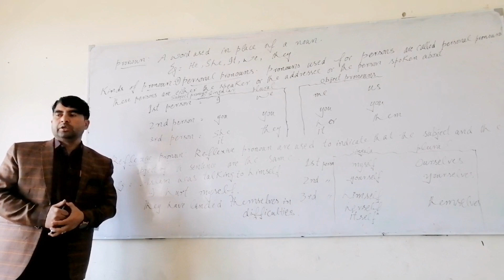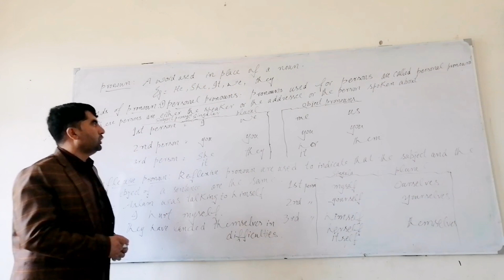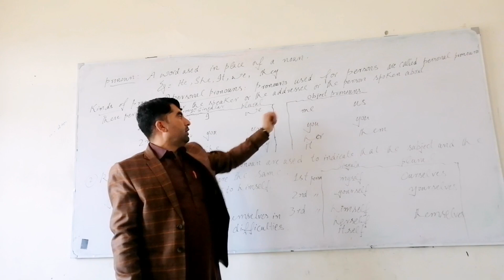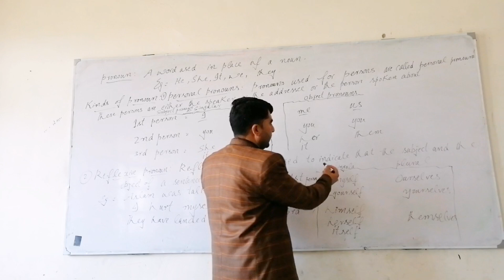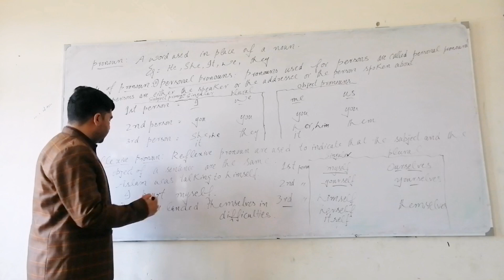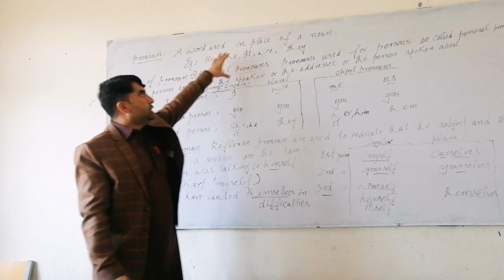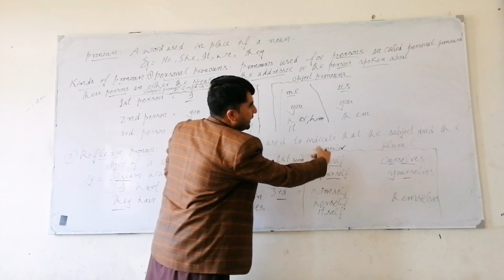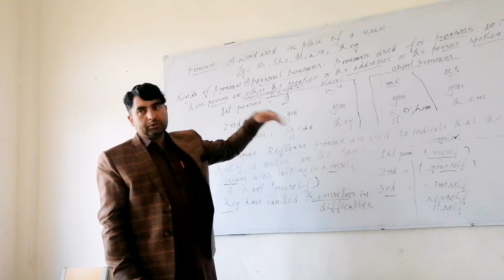Pronoun#kinds of pronoun#english#englishforbeginners#india#hindi#pakistan#eng grammar#partsofspeech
Pronoun

Get notified with news updates & more

Overview

Videos

Types

Function

Main results

Images

View all

Description

اردو میں

In English

A pronoun is a word that stands in for a noun, often to avoid the need to repeat the same noun over and over. Like nouns, pronouns can refer to people, things, concepts, and places.17-Oct-2022

What Is a Pronoun? | Definition, Types & Examples - Scribbr

Feedback

What is a pronoun and examples?

What are pronouns called?

What are the list of pronouns?

What are the 30 examples of pronouns?

Merriam-Webster

Pronoun Definition & Meaning

plural pronouns : any of a small set of words (such as I, she, he, you, it, we, or they) in a language that are used as substitutes for nouns or noun ...

Ginger Software

Pronouns - English Grammar Rules

Pronouns are short words and can do everything that nouns can do and are one of the building blocks of a sentence. Common pronouns are he, she, you, me, I, we, ...

Grammarly

What Are Pronouns? Definitions and Examples

30-May-2023 — Pronouns are words (or phrases) you substitute for nouns when your reader or listener already knows which noun you're referring to. For example, ...

BYJU'S

Pronouns - Definition, Types and Examples

Personal Pronouns are simple pronouns that are used to substitute proper names. Some examples of personal pronouns are I, you, he, she, we, they, him, her, he, ...

Noun

Adjective

Adverb

Verb

Synonym

Grammar

Language

Phrase

Pronoun examples

Pronoun examples sentences

How to pronounce pronoun

Thesaurus.com

What Is A Pronoun? Types And Examples

30-Sept-2021 — What is a pronoun? A pronoun is a word that can replace a noun in a sentence. The noun that is replaced by a pronoun is called ...

Wikipedia

Pronoun

In linguistics and grammar, a pronoun (abbreviated PRO) is a word or a group of words that one may substitute for a noun or noun phrase.

Videos

2:00

What is a pronoun? (video)

Khan Academy

13-Apr-2016

6 key moments in this video

From 00:00

Introduction to pronouns

From 00:15

Examples of sentences without pronouns

From 00:29

Explanation of why pronouns are useful

From 01:04

Examples of replacing nouns with pronouns

From 01:39

Definition of pronouns

From 01:56

Conclusion

2:00

What is a pronoun? | The parts of speech | Grammar | Khan Academy

YouTube · Khan Academy

15-Apr-2016

4 key moments in this video

3:18

The Super Easy Way to Learn Pronouns in English | Types of Pronouns | List of ...

YouTube · 7ESL Learning English

09-Jun-2018

4 key moments in this video

Short videos

The Strangeness of Pronouns

￼YouTube · magnify

englishasasecondlanguage verbs teachersoftiktok pronoun middlesch... | English Teacher

￼TikTok · iamthatenglishteacher

SmarterInSeconds: PRONOUNS!!! ⁣ ⁣ 📖 A pronoun is a word used in place of a noun, or a noun phrase. Pronouns aren’t controversial. ⁣ ⁣ 💭…

￼Facebook · Woodward English

British Council

Pronouns | LearnEnglish

Pronouns are words that take the place of nouns. We often use them to avoid repeating the nouns that they refer to. Pronouns have different forms for the ...

Pronouns @ The Internet Grammar of English

In these examples the pronouns have the same reference as the nouns which they replace. In each case, they refer to people, and so we call them PERSONAL ...

Types of pronoun with examples

Pronoun definition and types

Personal pronoun

6 types of pronouns and examples

What are the 10 examples of pronoun

Pronouns meaning gender